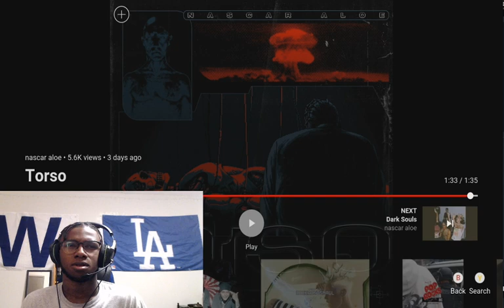NEW NASCAR!! Nascar Aloe - Torso l REACTION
I stream daily and upload video games, and have a vlog/reaction channel! Links are down below

I am a kid from Evanston trying to entertain the world on things that I love doing.